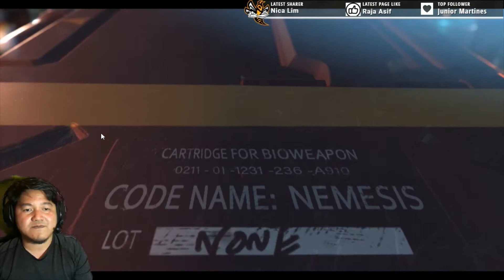Resident Evil 3 Remake Gameplay Part 01